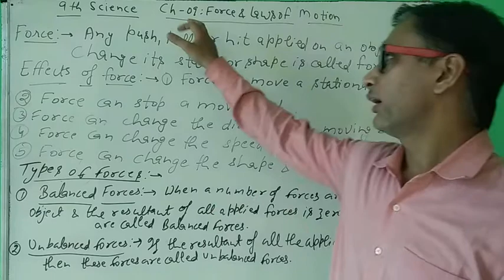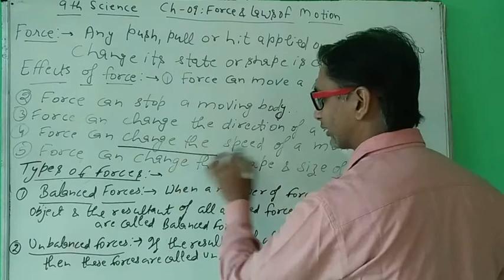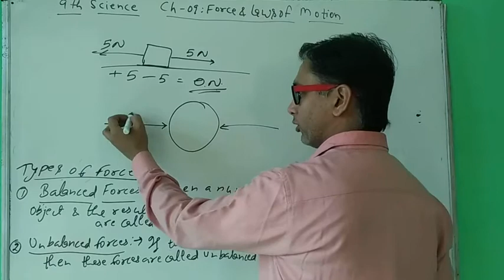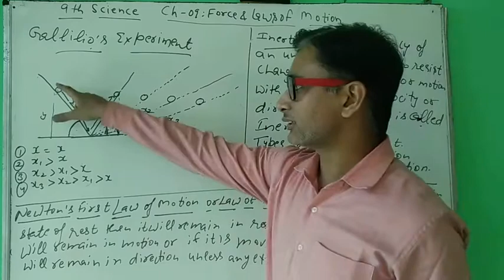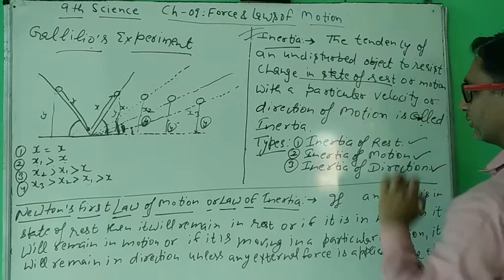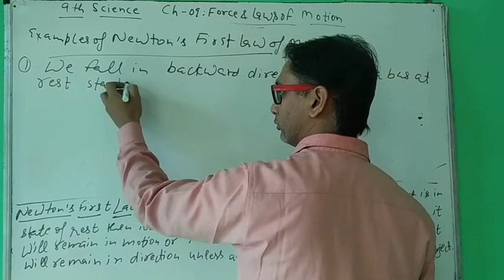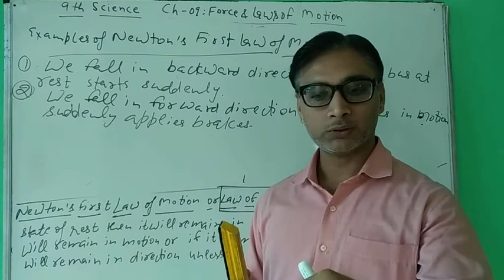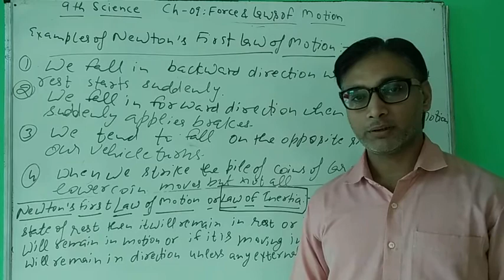9th Science:Force and Laws of Motion:Topic: Force and it's effects and First Law of Motion Lecture 1